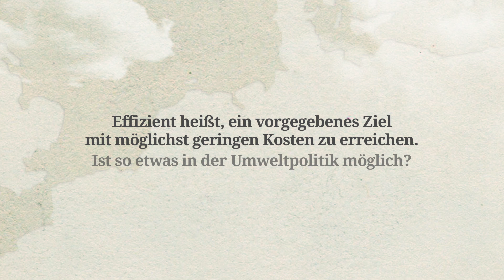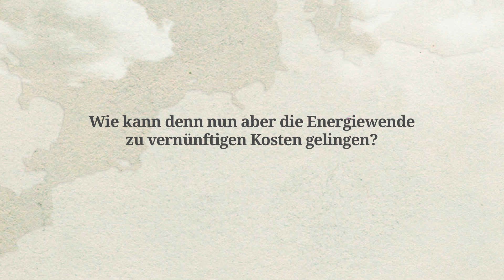Wie kann die Energiewende gelingen? - Professor Christoph M. Schmidt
"Wirtschaftspolitik verstehen" ist ein Videoformat der Initiative Neue Soziale Marktwirtschaft und dem Thinktank "Econwatch"

In der ersten Folge erklärt Prof. Dr. Christoph M. Schmidt, seit 2009 Mitglied des Sachverständigenrates zur Begutachtung der gesamtwirtschaftlichen Entwicklung, die Chancen und Risiken der Energiewende. Mehr Infos